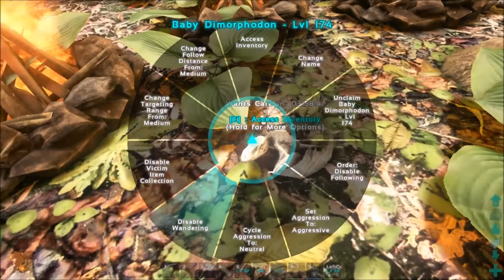Bush Wars [S4]! #82 ➤ Wieder L3g3nd4ry • DEUTSCH • ARK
➤Du willst auf den Server? Drücke auf den BLAUEN CONNECT Knopf
(Hier eine alternative IP: BushWarsS3.nitrado.net)

➤Streams: Meistens streame ich über YouTube. Benachrichtigungen erhältst du also hier, oder indem du mir auf Twitter folgst!

Einstellungen:

➤PvP
➤15x XP
➤15x farm
➤20x tame
➤kein Crossair
➤Spieler auf der Karte sichtbar
➤ALLE Flugsaurier und der Giga sind unzähmbar!
➤Weight scaling x5

➤Meine Hardware:

•Mikro: Rode NT-1 A
•Cam: Logitech C930e
•Schnittprogramm: Premiere Pro CC
•Aufnahmeprogramm: OBS (Open Broadcaster)
•Streamprogramm: OBS (Open Broadcaster)
•Grafikkarte: GTX 970 OC auf 4.0 Ghz
•Betriebssystem: Windows 8.1
•Tastatur: SideWinder x6
•Maus: R.A.T. 3
•Headset: keins

➤Über mich:

• Name: Simon
• Alter: 19 Jahre
• Wohnort: NRW/Bonn
• Augenfarbe: blau
• Größe: 1,82cm
• Haarfarbe: braun
•Beruf: FSJ (Praktikum an einer Schule über 1 Jahr!)